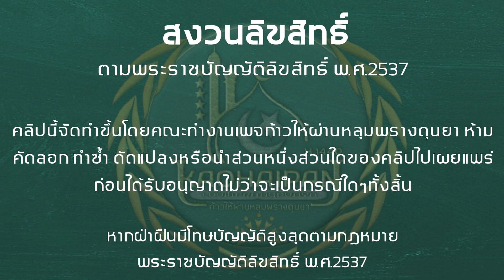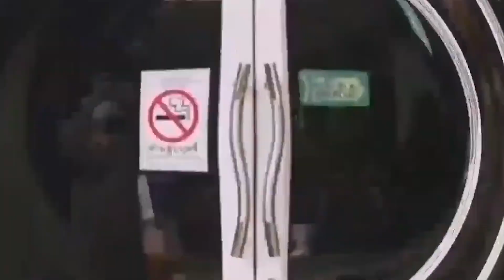บันทึกการสอนฮัจยีบารูเด็น ep 21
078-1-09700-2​